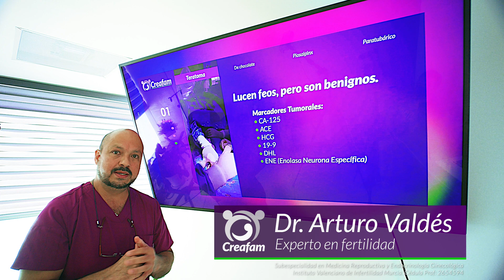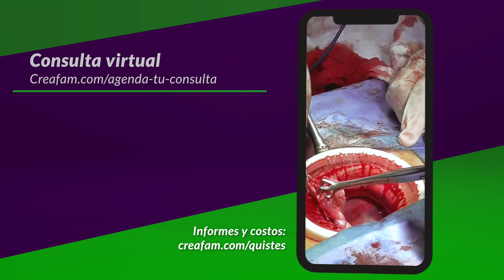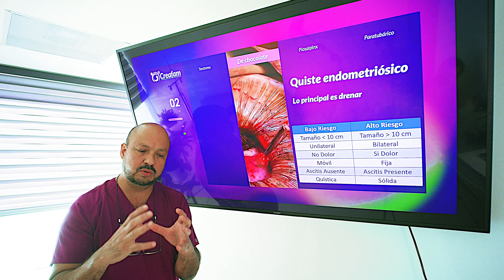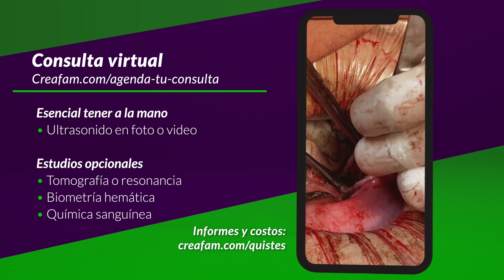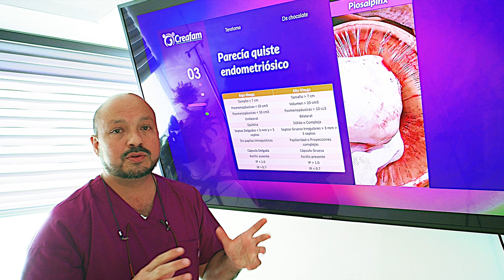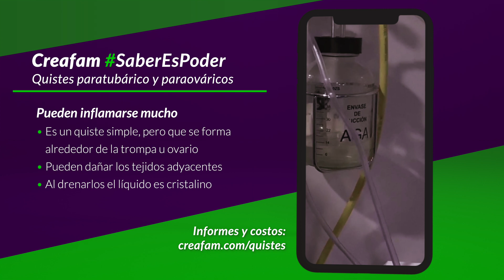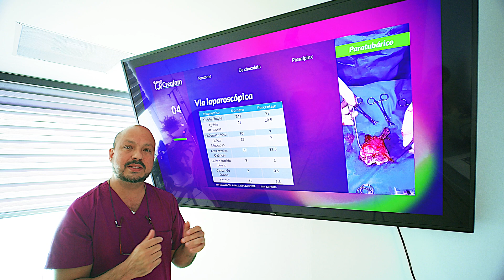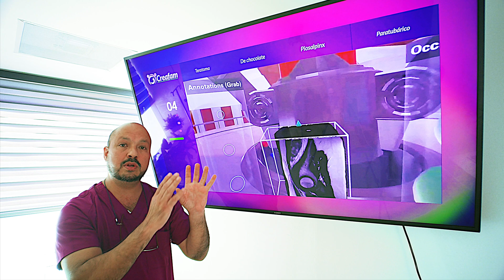Cirugías de quiste y teratoma ¿Quitar, drenar o dejar?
Los 3 quistes ováricos o tumores benignos más comunes son: Teratomas, quistes simples y endometriósicos, cada uno debe tratarse de forma distinta y el Dr. Arturo Valdés, experto en fertilidad de Creafam nos comparte la segunda clase magistral sobre quistes o tumores benignos de ovario SaberEsPoder.

0:00 Introducción
0:44 Teratomas
5:09 Endometriósico o de chocolate
9:05 Piosalpinx o episalpinx
12:37 Paratubárico
15:28 Ovarios poliquísticos
16:53 Revisión con realidad virtual
Dr. Arturo Valdés Carrillo